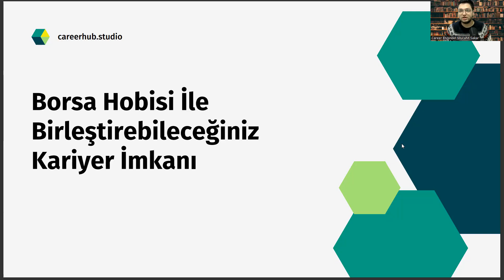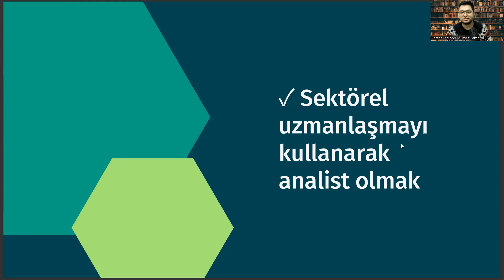Borsayla İlgilenen Adli Bilimler Mühendisliği Mezunları İçin Kariyer Önerisi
yök atlas,
yök atlas,
sayısal bölümler,
bilgisayar mühendisliği sıralama,
adli bilimler taban puanları,
adli bilimler nedir,
adli bilimler sıralama,
adli bilişim mühendisliği,
adli bilimler maaş,
bilgisayar mühendisliği sıralama,
sayısal bölümler,
adli bilimler sıralama,
adli bilimler nedir,
adli bilimler sıralama,
adli bilişim mühendisliği,
adli bilimler maaş,